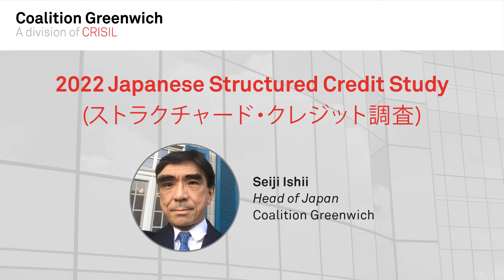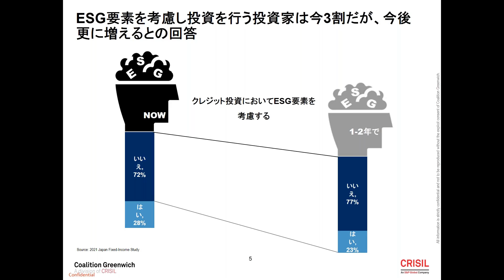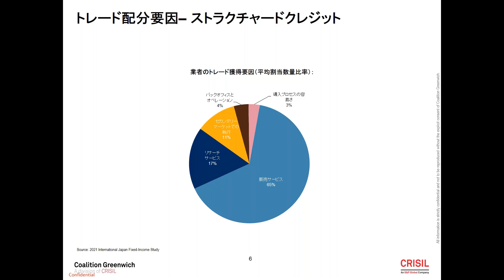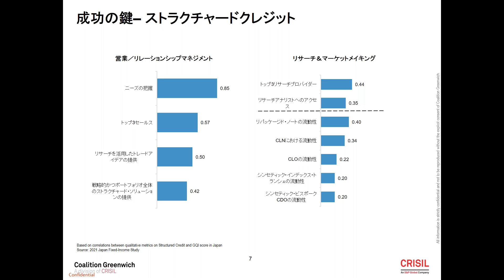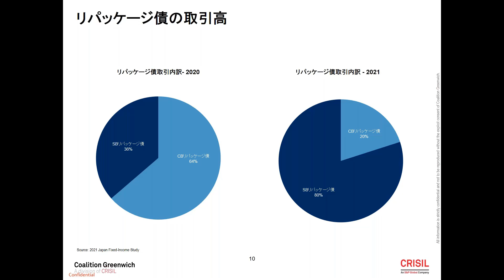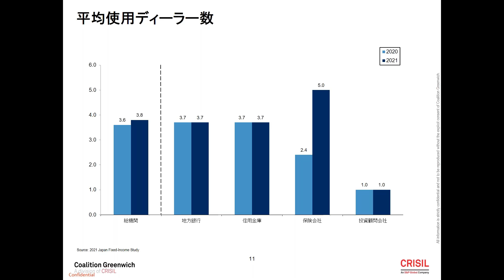2022 Japanese Structured Credit Study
Seiji Ishii, Head of Japan at Coalition Greenwich, covers key trends shaping the Japanese Structured Credit market based on conversations with the largest institutional investors.